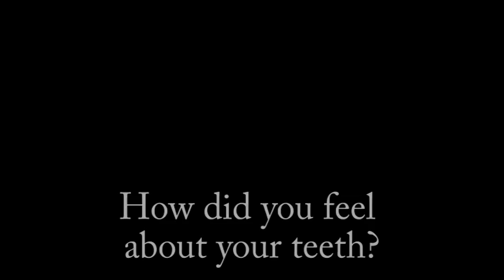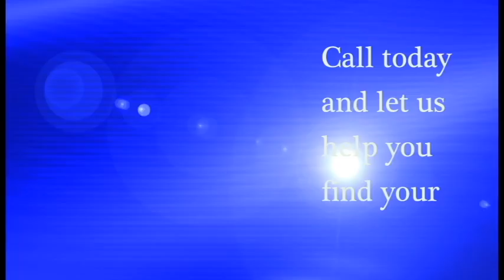cathy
for review